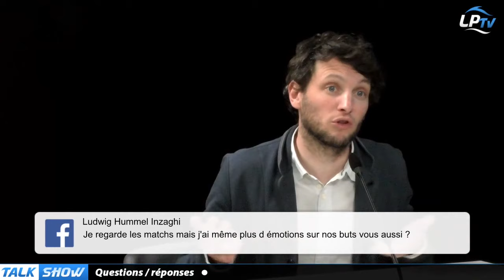Talk Show du 05/04, Questions Réponses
Retrouvez la partie Questions Réponses du Talk-Show du Phocéen.